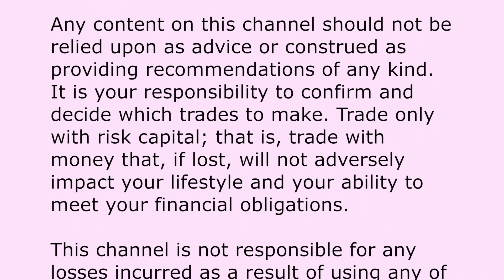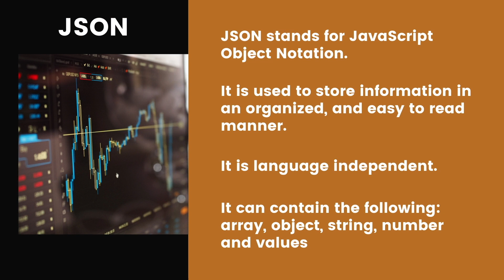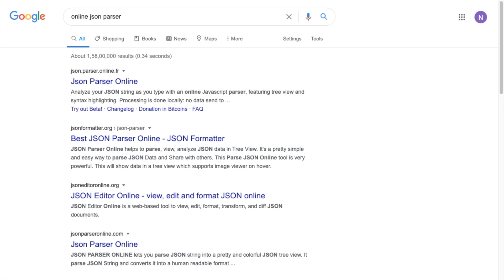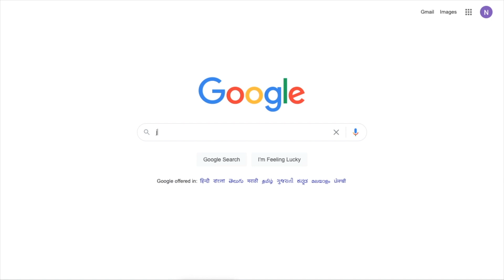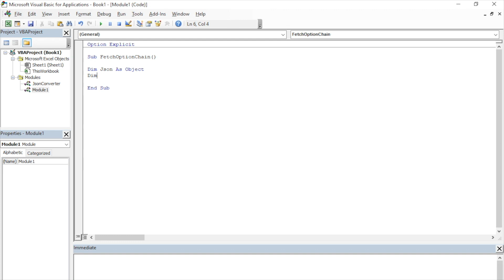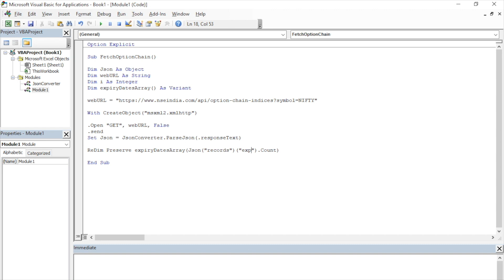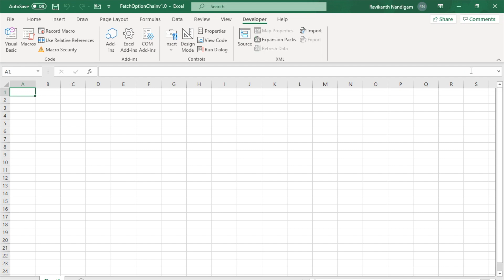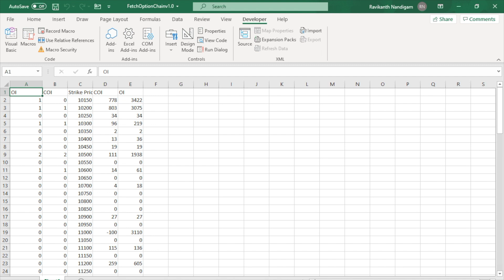How to pull live option chain data into Excel from the new nseindia website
I am very very  excited to bring you this video as it deals with a concept that no one has touched on yet. In this video I teach you how to pull live option chain data into Excel from the new nseindia website. The most interesting thing about this method is that it does not require cookie authentication.

This will be a multi part series. So, without any further delay let’s begin the learning.

The first step is to identify the JSON structure that we wish to parse.

Choose the Market Data section and then click on the Derivatives Market link under Market Watch.
Click on Nifty and wait for the page to load completely.
Now right click on an empty space there. Click on the Inspect option from the menu that gets expanded out.
Now, click on the Network tab and make sure that the XHR filter is selected.
Click on the Option Chain link.
The bottom most result is what we are interested in.
Click on Response and select all of the JSON text.
With the JSON text selected right click and choose Open in new tab.
Now select all of the text on the page and copy the selected text.

Go to google.com and search for “online json parser”.
Click on the first result.
Paste the text here and wait for a few seconds.
The JSON structure will be loaded to the right window.
You should notice that inside of the “records” object there is an "expiryDates" key that contains an array of all the expiry dates.
There are four other keys inside of the “records” object namely data, timestamp, underlyingValue and strikePrices.
And there are three keys inside of the “filtered” object namely data, CE and PE.
Note that in JSON, arrays are denoted by square brackets, and objects are denoted by curly brackets. JSON objects are written in key/value pairs. Keys and values are separated by a colon. Each key/value pair is separated by a comma.
Now that we identified the structure let’s go to the next step.
To help parse the complex JSON structure we will need a file named jsonconverter.bas.
Go to google.com and search for jsonconverter.bas
Once on the webpage, scroll down.
Right click on Raw.
Select the Save Link As... option to save the file to our computer.

Open Excel and open a new Blank workbook.
The workbook opens with one worksheet called Sheet1.
Select the Developer tab from the toolbar at the top of the screen.
Then click on the Visual Basic option in the Code group.
Right click in the Project Explorer window, Select "Import File", and select the downloaded file jsonconverter.bas
Go to Insert and click on Module to insert a new module.
Go to tools and references and check Microsoft Scripting Runtime.

Now to the coding part.

Start with the usual Option Explicit statement.
Start a new subroutine called FetchOptionChain
Declare a few variables - Json As Object, webURL As String, i As Integer and expiryDatesArray As Variant
Set the webURL value to the Json link we identified in the previous step.
Create an XMLHTTP object, and then use the open method to get a copy of the required Json.
Now set the Json value to the responseText property which contains the entire Json structure.

Now to check whether we parsed the Json correctly let’s load the expiryDates array we noticed in the Json structure into the expiryDatesArray variable and print the values to the Immediate Window by using the Debug.Print statement.

If we see the values in the Immediate Window then we can proceed to the next step.

To save and use the file as a macro enabled workbook. Click the File tab and then choose Save As. The Save As dialog box appears. Select Excel Macro-Enabled Workbook and enter a filename. I called mine FetchOptionChainv1.0. Excel adds the .xlsm extension to the filename. Click Save.

We will be using the array expiryDatesArray later.
Let’s declare a few more variables - j, k As Integers and headerValues As Variant.
For this example we will just be loading the OI, Change of OI and Strike Price values.
So let’s load only those string values into the headerValues array and set these values to the first five columns of the first row.
Now let’s use a For Next statement to load the values that we are interested in to the Excel sheet.

Run the module, and voila! We have successfully pulled the data we want into the Excel sheet.

To prevent the macro from returning cached values let’s use the setrequestheader method. This is an extremely important step. So do not forget to include these two lines of code.

Cells.clear is the last line of code to be added to the macro just before the headerValues array to clear the Excel sheet completely before inserting the data.

In the next part we will see how to format and utilise this data for making trading related decisions.